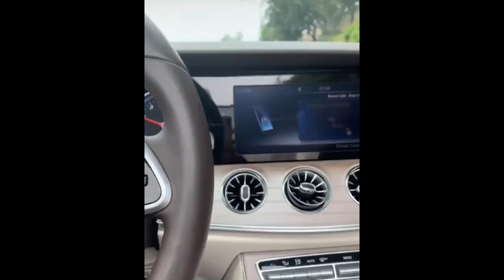KING LIL G “ RIDING THREW TOWN AND HAVING A BBQ COOKIN SOME GOOD FOOD “